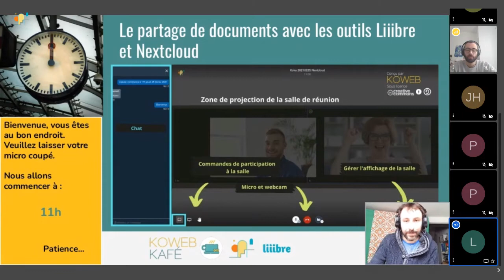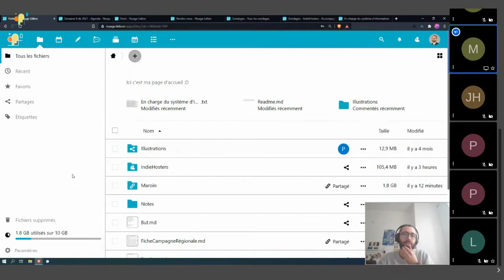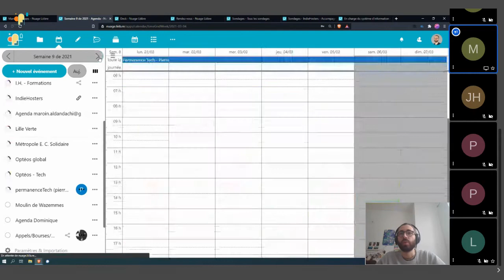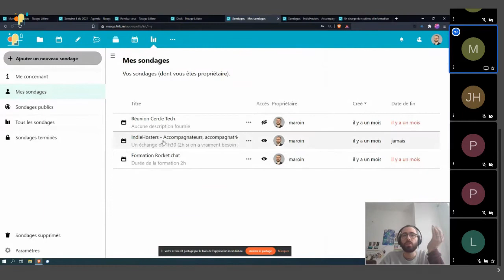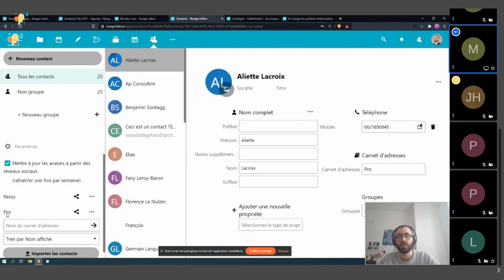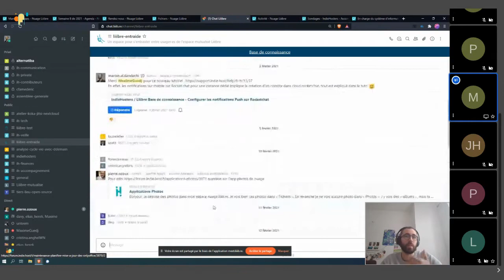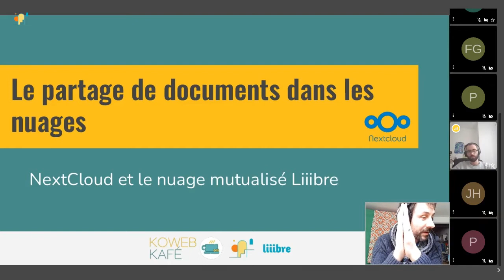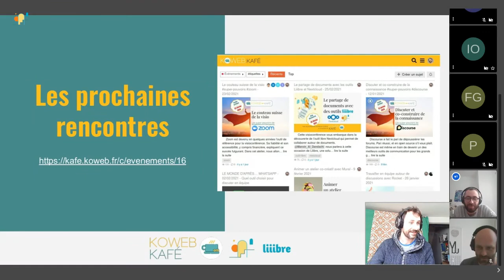Le partage de documents avec les outils Liiibre et Nextcloud - l'enregistrement !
Rediffusion d'une visio découverte au Koweb Kafé avec la participation de Koweb et IndieHosters pour nous parler de la solution Liiibre utilisant NextCloud, un logiciel libre de partage de documents. La timeline pour visionner ce qui vous intéresse plus particulièrement :

1'37 : Le Koweb Kafé - Les intervenants
2'09 : Le Koweb Kafé - C'est quoi
2'50 : Qui sommes-nous Koweb et qui sommes-nous Liiibre ?
5' : Programme de la visio

6'20 - Séquence présentation de NextCloud et Liiibre
6'57 : 2 mots sur NextCloud

7'24 : Liiibre - un nextcloud utilisé par le collectif IndieHoster

 - Le rangement et le partage des documents (7'25)
 - Le document type "Prise de note" (12'10)
 - Le module agenda et de prise de rendez-vous (14'34)
 - Organisation de sondages (18'10)
 - Gestion de tâche en mode Kanban (19'33)
 - Conception de formulaire en ligne pour récolter des informations (21'32)
 - Le carnet d'adresse de nos contacts (22'37)
 - Les paramètres pour gérer mon compte et utilisation de Nextcloud (23'48)
 - Le cloud fédéré entre instances NextCloud (26'25)

29'05 :  Liiibre - c'est aussi une messagerie d'équipe intégrée

31'00 - Questions et discussions
32'00 - Pourquoi le zéro mail ? Points notamment abordés :
 - La théorie de la collaboration digitale
 - La partage de savoir au sein d'une communauté, quel équilibre entre les outils
37'25 - Concrètement je vais dans quoi si je m'inscrits au nuage Liiibre ?
42'40 - Il y a un outil forum avec NextCloud ?

47'00 - Nextcloud et Liiibre : qu'avons nous découvert dans cette visio ?
51'30 - Mot de conclusion des participants